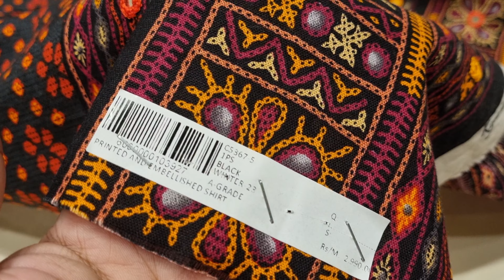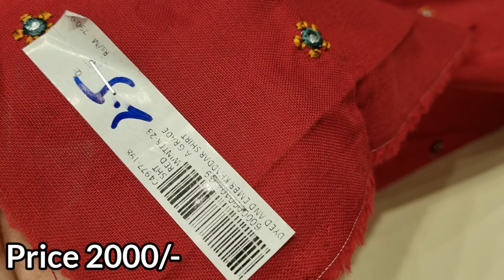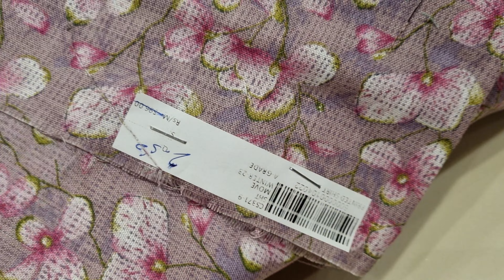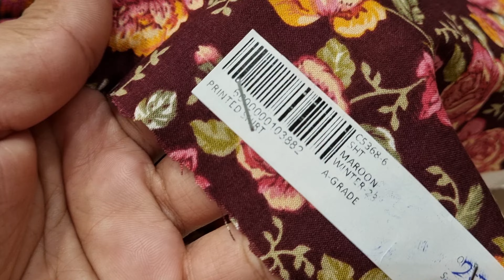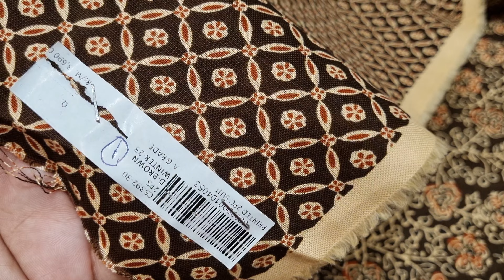Kayseria Winter Collection 2023